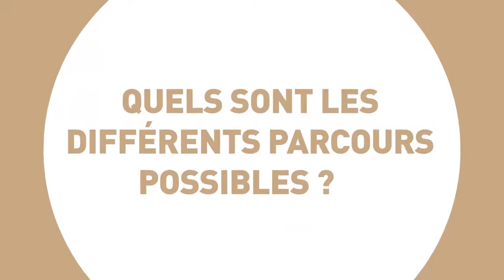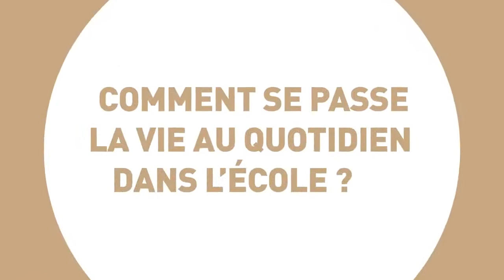Étudier à SIGMA Clermont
Tout ce qu'il faut savoir sur SIGMA Clermont.
Christophe Caux, directeur des études, Clémence Pham, étudiante, et Richard Rouvière, étudiant, te donne toutes les clés pour venir étudier à l'Université Clermont Auvergne.